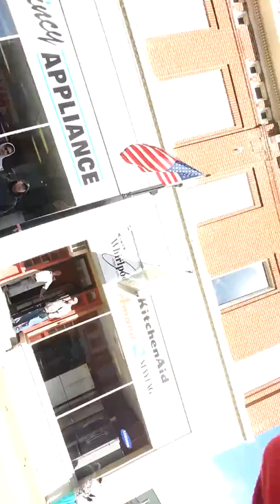Nov 8 2014 Veterans day parade Quincy IL